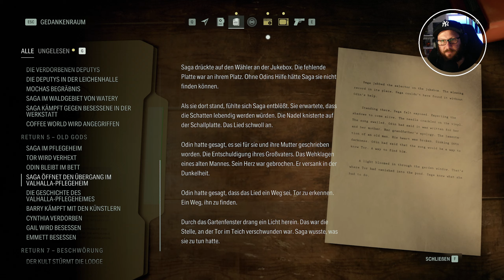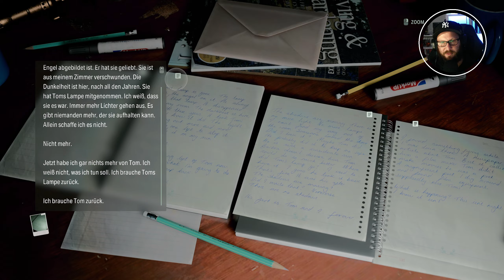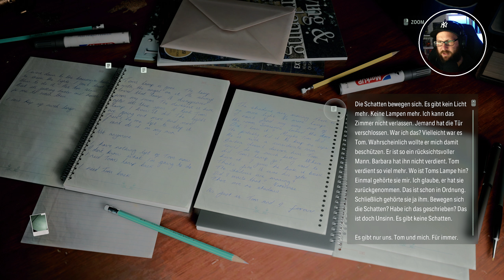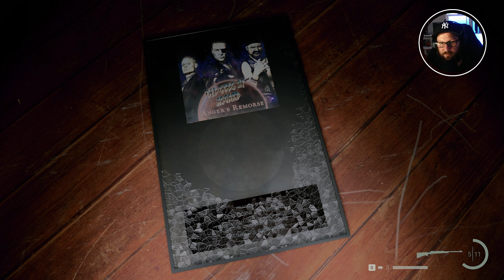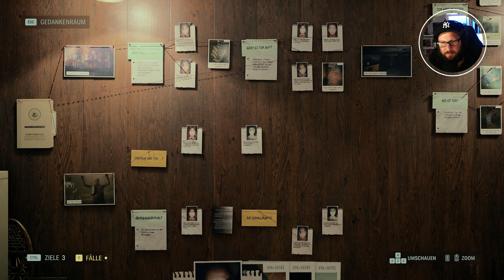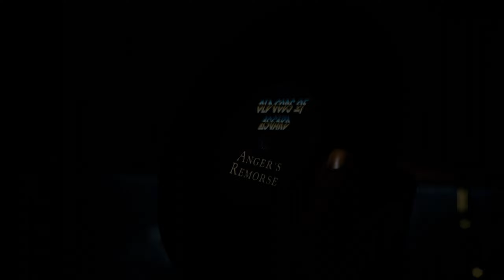In Cynthias Gedanken 🔦 28 • Alan Wake II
INFOS

► Erscheinungsjahr: 2023
► Plattformen: PS5 | Xbox Series X/S | PC (Epic Games Store)
► Genre: Horror
► Entwickler: Remedy Entertainment
► Publisher: Epic Games

SOCIAL